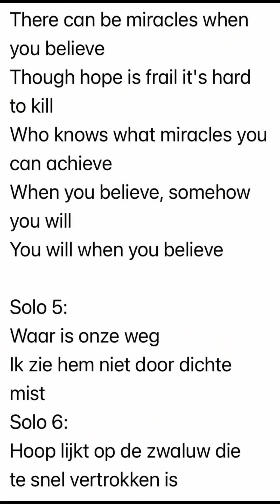When you believe - lyrics